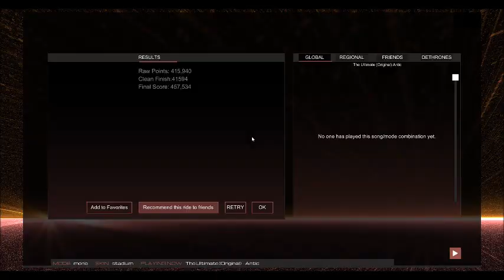Audiosurf 2 Longplay part 5